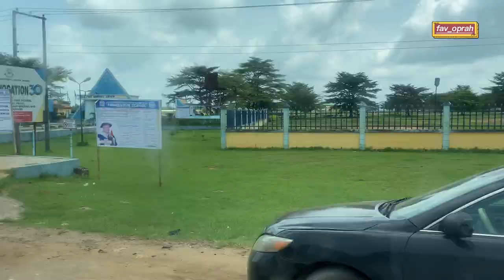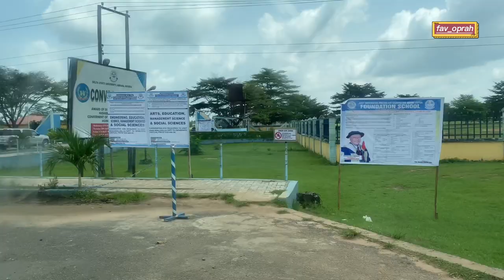ABRAKA NIGERIA: Driving Around Delta State University Abraka & Abraka Market, Ethiope East In 2023!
Tour of Abraka Nigeria in 2023, In this video, we're driving around abraka ethiope east LGA through Abraka community secondary school to abraka main market/modern market to delta state university abraka main campus to goldstep hotels and beyond, i hope you Enjoy this roadtrip vlog😊